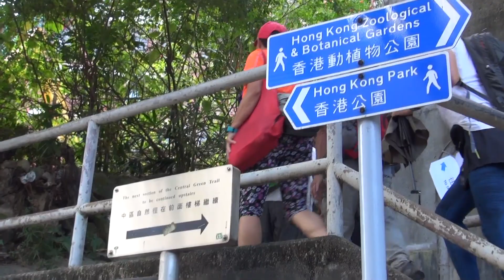2019年10月3日秋高氣爽登高峰摯友旅行隊影片分享